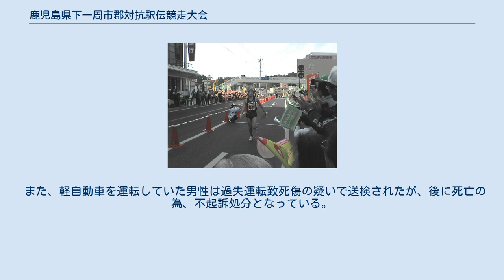鹿児島県下一周市郡対抗駅伝競走大会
第54回鹿児島県下一周駅伝・第4日ゴール（曽於チーム、2007年） 鹿児島県下一周市郡対抗駅伝競走大会（かごしまけんかいっしゅう・しぐんたいこう・えきでんきょうそうたいかい）は、毎年2月に鹿児島県本土（薩摩・大隅地方）を舞台に5日間に渡って開催される、鹿児島県の各地区対抗の駅伝大会。
 鹿児島県・鹿児島市・南日本新聞などの主催。
通称、鹿児島県下一周駅伝、鹿県下一周駅伝（南日本新聞が幟などに使用）。
鹿児島県内では単に県下一周駅伝と呼ばれる。
 1954年に奄美群島の日本復帰とラジオ南日本（現南日本放送）の開局記念、それに九州一周駅伝の選手強化を兼ねて県本土の10地区でスタート。
1955年には熊毛（種子島・屋久島）が、1962年には大島（奄美群島）が初出場し現在に至る。
 1954年の第1回大会は3月23日からの5日間、580.7km、47区間に分かれて行われた。
1957年の第4回大会は熊毛チーム不参加。
1970年から1972年（第17-19回）にかけては沖縄返還を記念して沖縄県チームが特別参加した。
1974年の第21回大会は前年のオイルショックの影響で、鹿児島-出水の2日間、251.3km、21区間に短縮された。
 鹿児島県内の購読率が3分の2を超える南日本新聞が主催することもあり、同紙をはじめ県内の各マスコミが数週間前から特集を組み大会を盛り上げる。
このため鹿児島県内のスポーツ大会においては圧倒的に知名度が高く、鹿児島県の2月の風物詩として親しまれている。
 応援も盛んで、沿道には地域住民や幼稚園児・小学生・中学生が数多く駆けつける。
このため、万が一に備えて交通安全対策が万全に図られており、ゴール地点など特に人が多く集まる場所では大会運営側がアナウンスを繰り返すなどの方法で注意を喚起している。
2006年の第53回大会以降は後述の事故のこともあり、より強化されるようになった。
 確認できる限りでは、現在行われている（世界中）全ての駅伝の中で最長であるが、南日本新聞は喧伝していない。
 順位には、各日ごとタイムを競う日間順位と5日間トータルのタイムで競う総合順位がある。
また総合順位では総合優勝だけではなく、前年度成績上位から4チーム毎にA・B・Cクラスに分け、各クラスごとに優勝を争う（前年度1 - 4位がAクラス、5 - 8位がBクラス、9 - 12位がCクラス）。
前年度5位以下のチームが総合優勝した場合は総合優勝チームとAクラス優勝チームが異なることになるが、そのようなケースはまれである。
 カッコ内はたすきの色。
 近年では姶良地区がトップを占めることが多く、鹿児島地区・川辺地区・日置地区がこれを追う展開となることが多い。
 2021年の第68回大会では全距離583.8Km、53区間に分かれる。
経路については一般国道・主要地方道のみを記載している。
 出水市野田支所 - ファミリーマート隼人姫城二丁目店（霧島市隼人町） 本大会は、鹿児島県内の一般道を広範囲に利用する為、過去に複数回死亡事故が発生している。
 大会3日目、宮之城町（現さつま町）山崎の国道267号沿いで応援帰りの中学生の列に車が突っ込み、死傷者を出したことから中止された。
 大会最終日、霧島市国分野口（ソニー国分工場北）の交差点で、80代男性の運転する軽自動車と30代女性が運転する乗用車による事故が発生し、乗用車側の助手席にいた生後6ヶ月の乳幼児が死亡した。
当時、警察官がコース整備のため交差点内で手信号を行っていたが、運営側のミスにより交通規制の看板が設置されず、信号も通常通り動いていた。
なお、事故発生後も大会は続行された。
この事故に関しては、運営する鹿児島県、鹿児島市、南日本新聞などから正式な謝罪は発表されなかった。
 2020年1月、交通整理を行っていた警察官に対し、鹿児島簡易裁判所は業務上過失致傷の罪で罰金100万円の略式命令を出した。
 また、軽自動車を運転していた男性は過失運転致死傷の疑いで送検されたが、後に死亡の為、不起訴処分となっている。
 死亡した女児の遺族は県などに対し約7000万円の損害賠償を求める訴えを起こした。